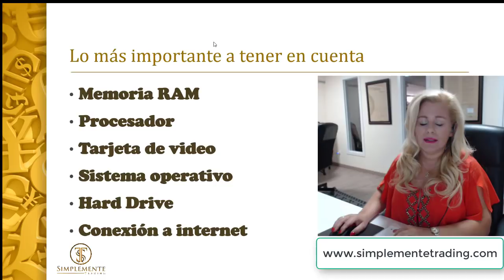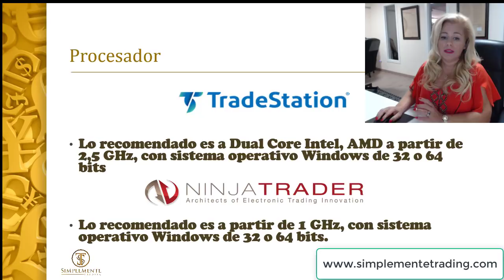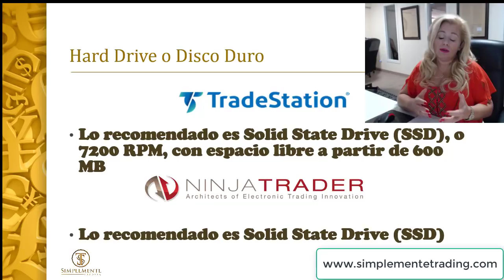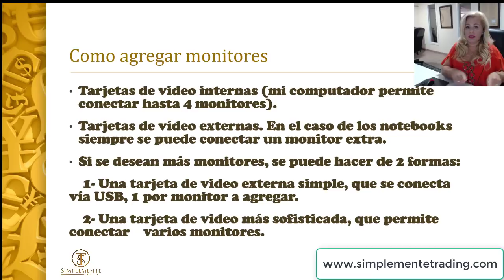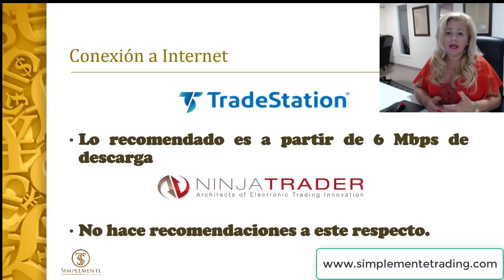Que computador necesito para trading con futuros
Las plataformas de trading con futuros tienen más requerimientos que otras que operan mercados del tipo Forex o CFDs, ya que estos softwares son "más livianos".
De acuerdo a lo que nos comunican los brokers en sus páginas web, he hecho un breve resumen de los requerimientos recomendados, y de las especificaciones básicas, para que puedas actualizar tu computador personal, o sepas qué elegir cuando aparecen promociones.